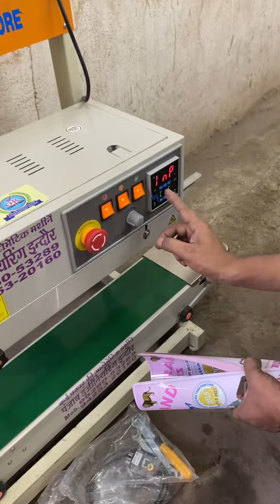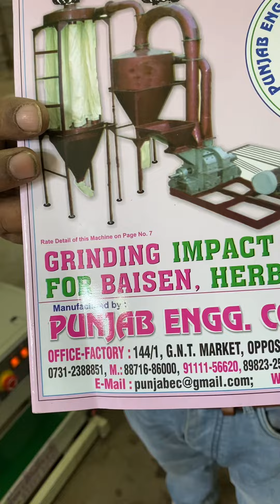5Kg bend sealing machine, Packing machine 📲📞☎️